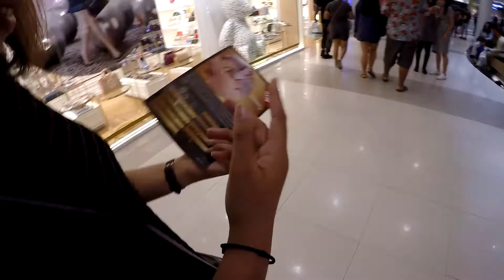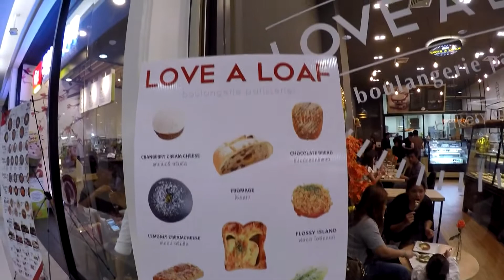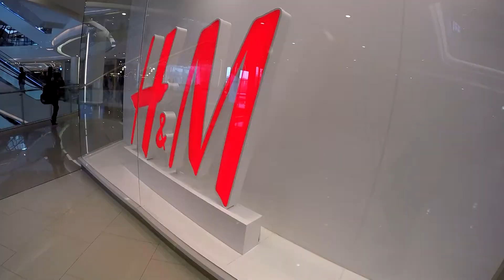GoPro HERO4 Thailand - วันหยุดของมนุษย์เงินเดือน (BEMO)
การเดินเล่นแสนธรรมดา แต่ขอลองเก็บวีดีโอมาทำให้ไม่ธรรมดาดูสักครั้ง

Thank you for music :
Perfect by One direction.